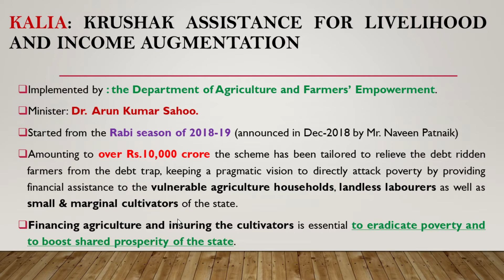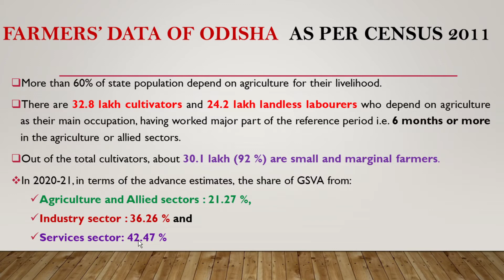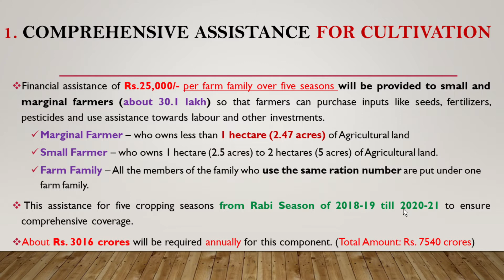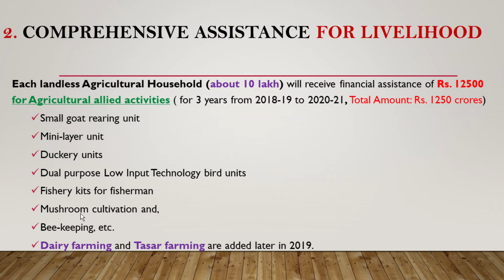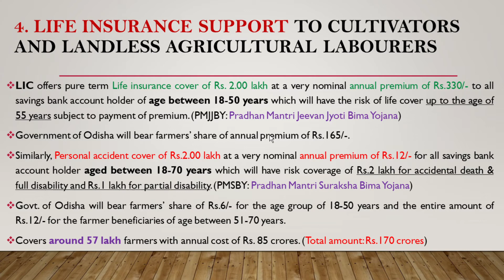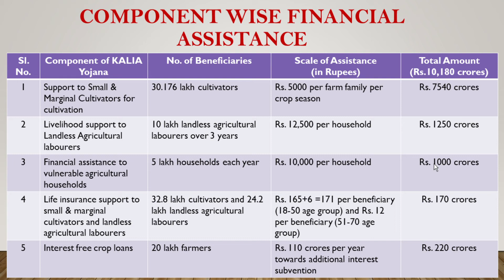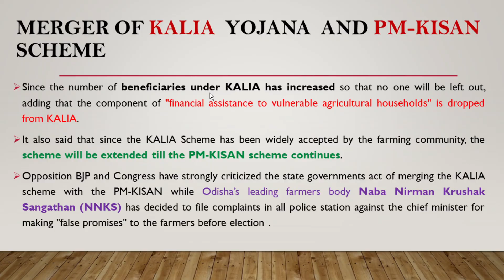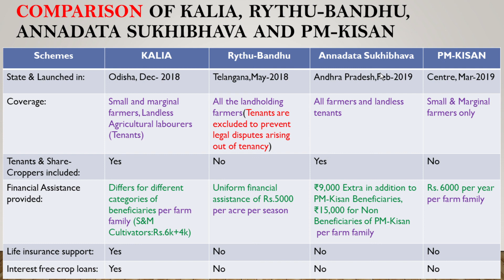KALIA Yojana of Odisha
Hare Krishna & Jay Jagannath,

In this video, I had explained about the KALIA scheme i.e. Krushak Assistance for Livelihood and Income Augmentation,

It's 5 components are:
1. Comprehensive assistance for cultivation for small & marginal farmers
2. Comprehensive assistance for livelihood for landless agricultural laborers
3. Assistance to vulnerable cultivators and landless agricultural laborers
4. Life Insurance support
5. Interest free crop loans